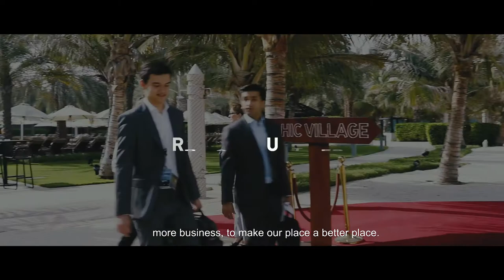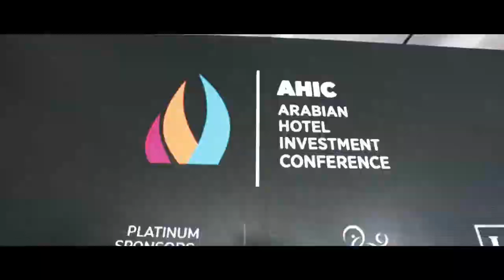AHIC 2018 Aftermovie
AHIC, now in its 14th year, is the annual gathering for the Middle East’s hospitality investment community organised by global hotel investment event organiser Bench Events in partnership with MEED Events.

The 2018 edition was held under the patronage of His Highness Sheikh Saud Bin Saqr Al Qasimi, Supreme Council Member and Ruler of Ras Al Khaimah, AHIC 2018 will be co-hosted by its founding patron, His Highness Sheikh Ahmed bin Saeed al Maktoum, Chairman of Dubai Airports, President of Dubai Civil Aviation Authority and Chairman and CEO of Emirates Airline and Group, whose continued support of the industry and AHIC has been critical to the region’s tourism growth.

The event was held in a purpose-built AHIC Village on the beach of the Waldorf Astoria Ras Al Khaimah, UAE, from 17 April to 19 April 2018 in partnership with Ras Al Khaimah Tourism Development Authority (RAKTDA).

As the meeting place for leaders of the region’s tourism and hospitality investment industry, AHIC 2018 brought together diverse portfolio of speakers to share their perspectives on various market challenges, identify industry innovation and discuss opportunities.

The focus on content was enhanced by the new venue, location, and experiences that made AHIC 2018, the largest attended, and most impressive event in its 14 year history. AHIC will continue to reinvent itself, provide amazing information and connections, discuss and share insights throughout the year via regional briefings held in key GCC cities, and through our online mediums.